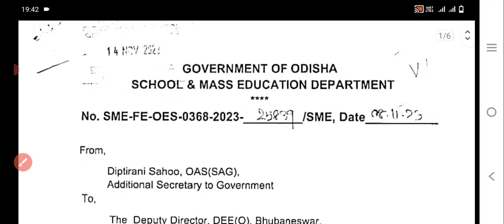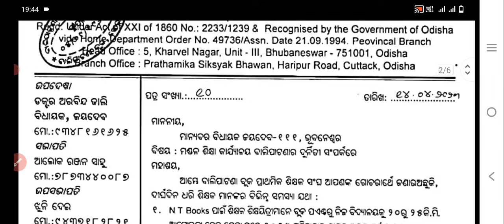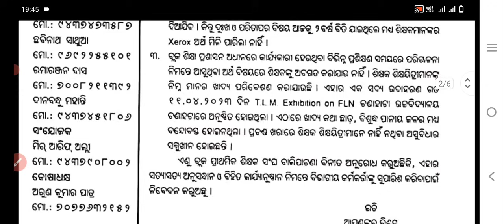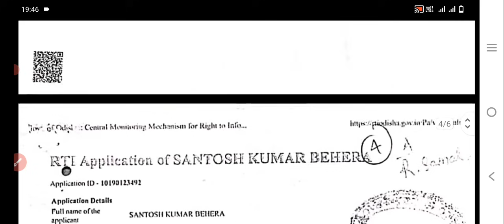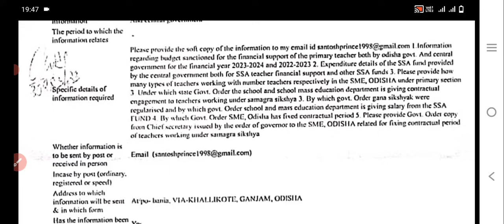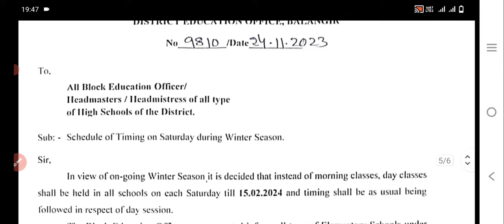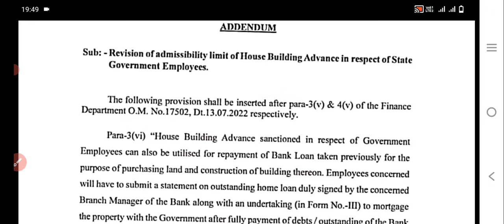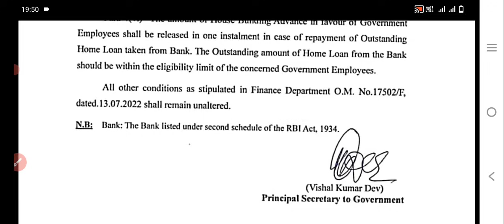ଏବେଏବେ ଆସିଲା ସରକାରୀକର୍ମଚାରୀମାନଙ୍କ ପାଇଁ ରାଜ୍ୟ ସରକାରଙ୍କର ନିର୍ବାଚନୀ ଭେଟି/ଆସନ୍ତାକାଲିଠୁ Day School(10ରୁ୪)